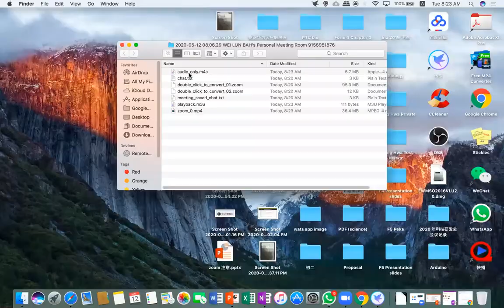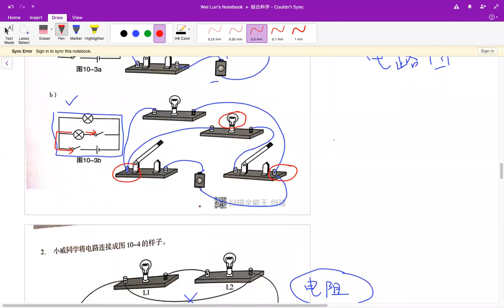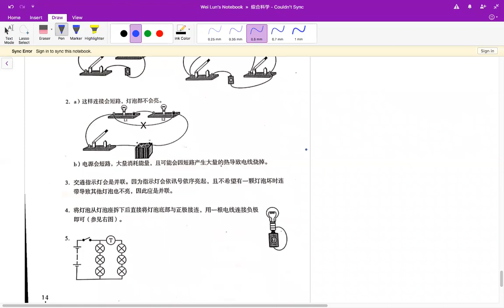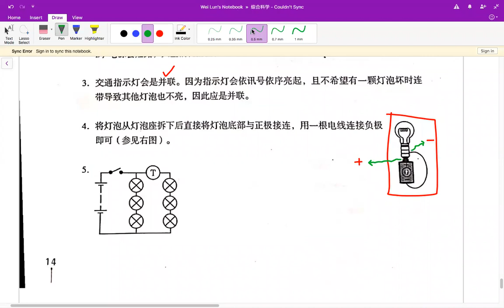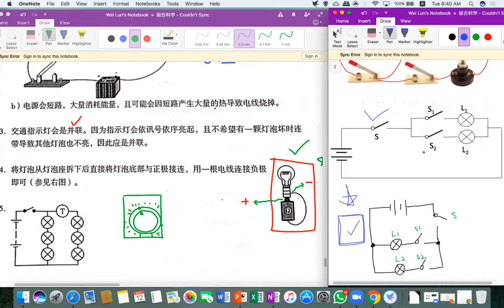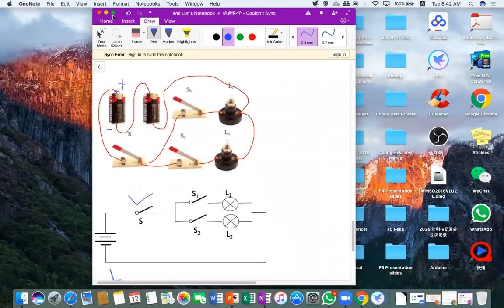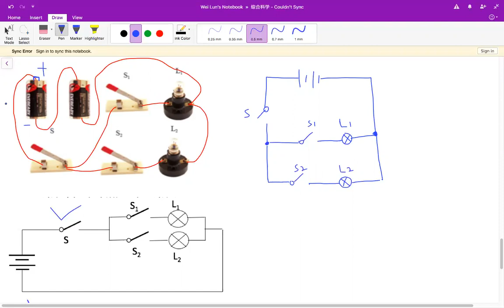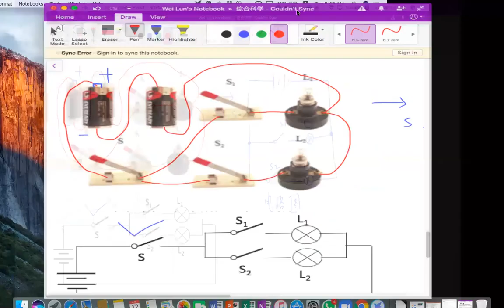初二综合科学作业簿上册第10章电路讨论 part 4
作业簿讨论